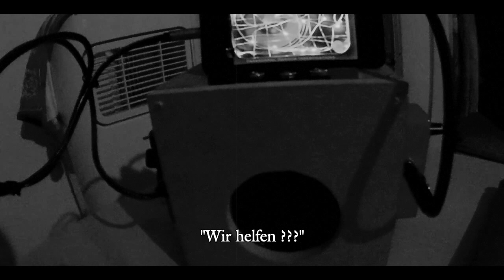WIR HELFEN! - Geister helfen bei den Einstellungen der Portal One 😇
Erste kurze Test Session mit der neu zusammen gebastelten Portal One und sie wollten mir helfen 😊

Benutze Programme / Geräte:
ABP-Portal One
The Portal App

🎧Bitte benutze Kopfhörer für das beste Erlebnis!🎧

⚠️Dies ist kein Fake!⚠️
Teile des Bildmaterials sowie Audio wurden stellenweise im Kontrast sowie der Lautstärke / Geschwindigkeit angepasst um es besser Visuell & Hörbar zu machen.